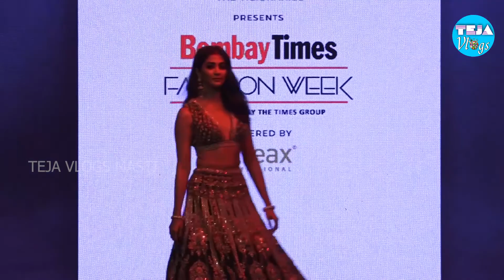EXCLUSIVE Pooja Hegde Ramp Walkat Bombay Times Fashion Week 2021 Pooja Hegde fashion show TEJA VLOGS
Teja vlogs masti Journey - The journal of a Telugu Traveller.